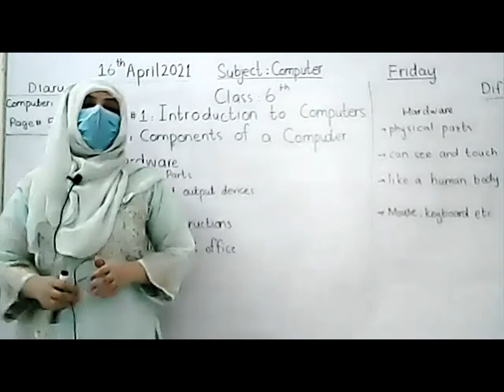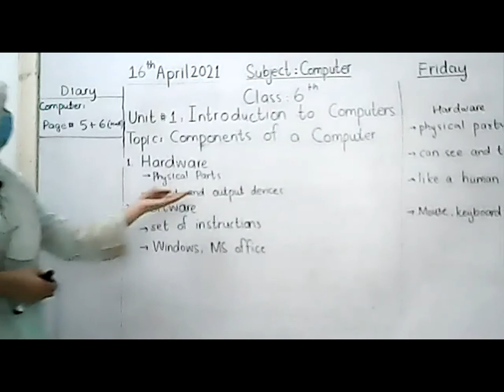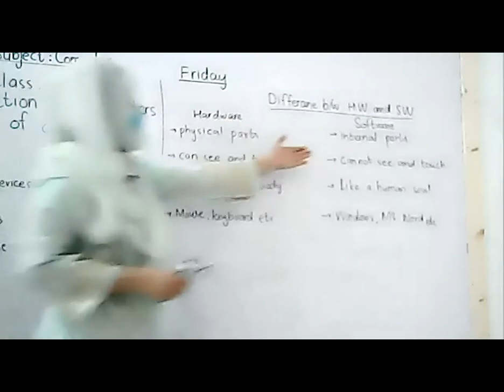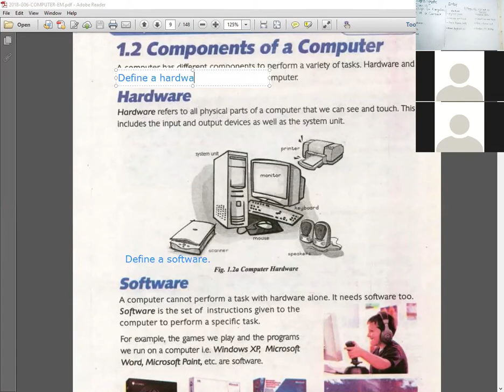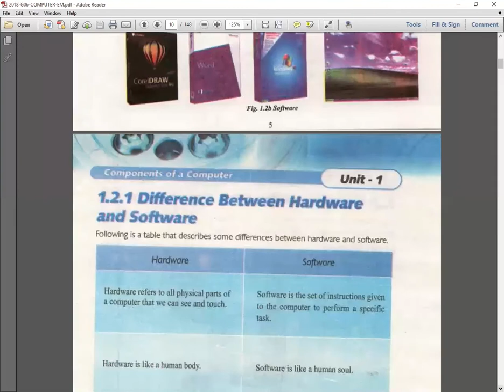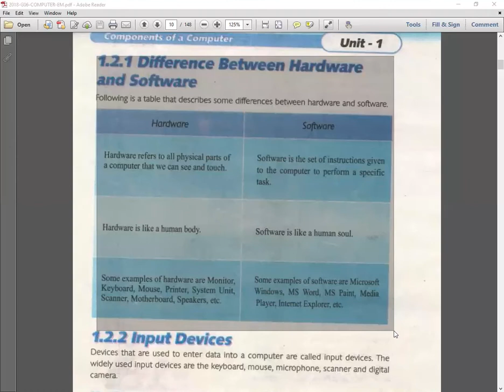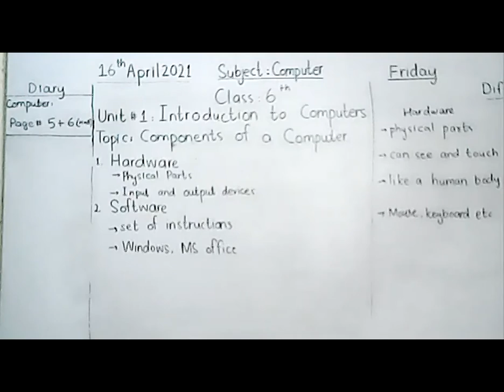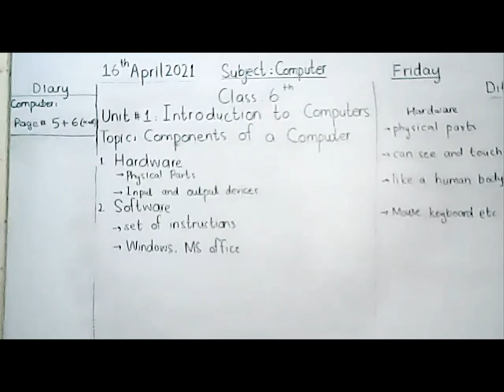Computer6th: Unit#1: (5+6)